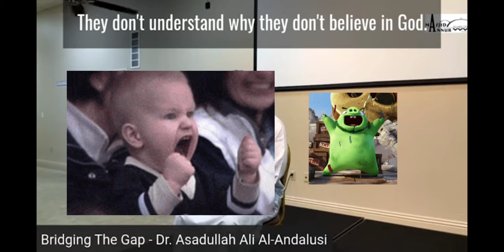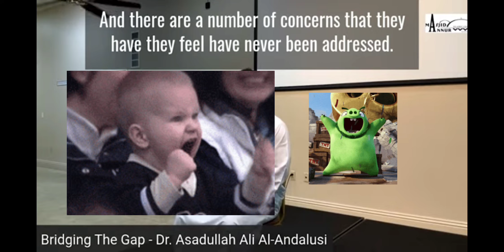Young Muslims leaving Islam, shocking Testimony by Muslim Preacher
muslims leaving Islam